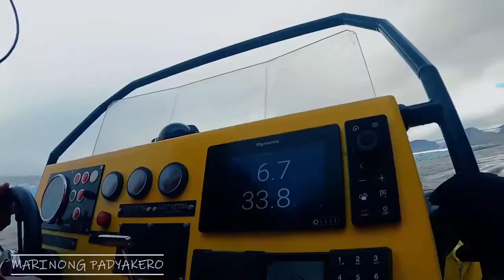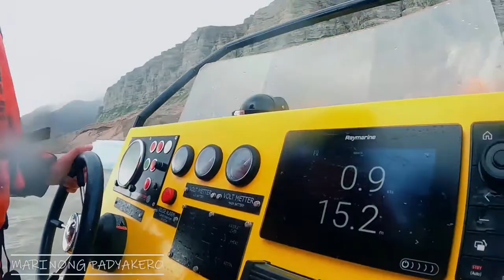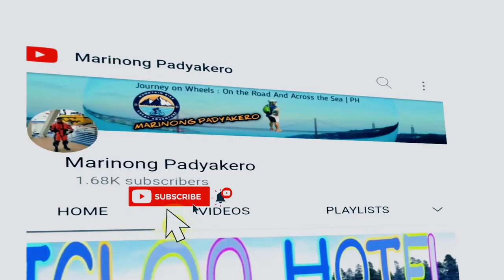CRUISE SHIP BEST SPOT IN THE ARTIC CIRCLE | SVALBARD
Vlog title:CRUISE SHIP BEST SPOT IN THE ARTIC CIRCLE | SVALBARD
One of the best spot in artic circle, Svalbard Norway. We lowered the fast rescue boat for photo shoot ang ice picking. Enjoy the Spectacular Views.